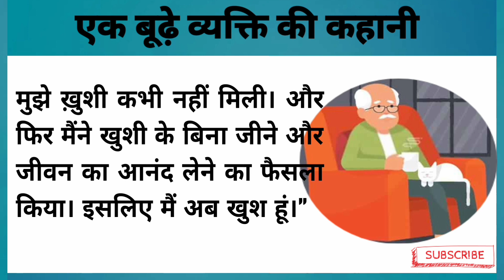एक बूढ़े व्यक्ति की कहानी